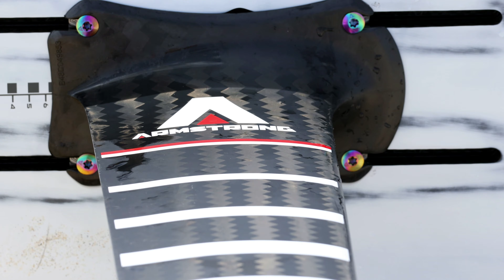Hydrofoil Freestyle - BoaVista (Cabo Verde)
Our Swiss Foil-Couple Trainings-Camp on BoaVista was amazing! Trained a lot and learned some crazy new tricks especially worked on that perfect landing with a hydrofoil! Nice windconditions, weather and good vibes!